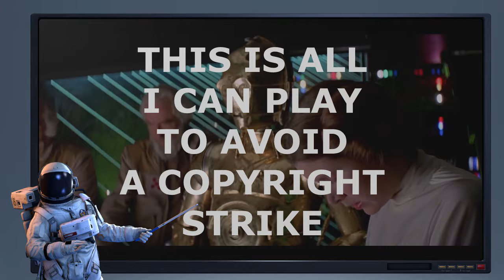The Only Way To Play Mars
If you like the item, please give it a thumbs up on the Steam Workshop

(It's a pretty cool hoodie, right? Unfortunately you have to buy your supply of mangoes separately, and then go enchant them at a jeweler or something. Most grocers don't stock already Enchanted Mangos.)